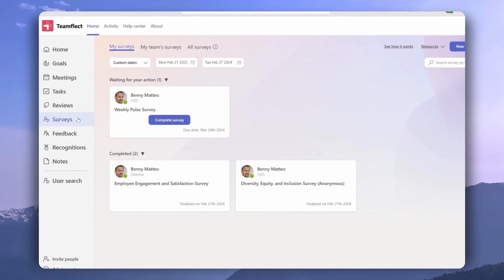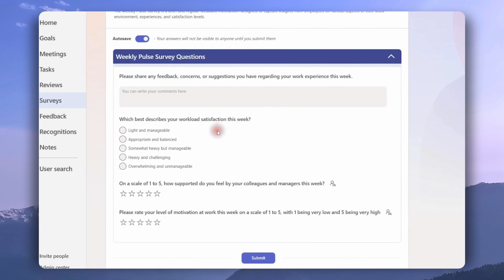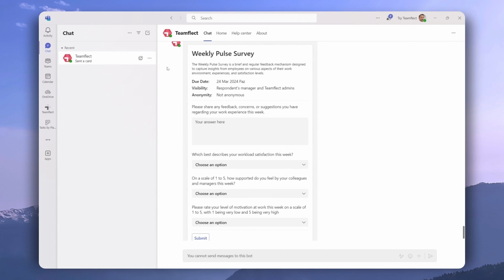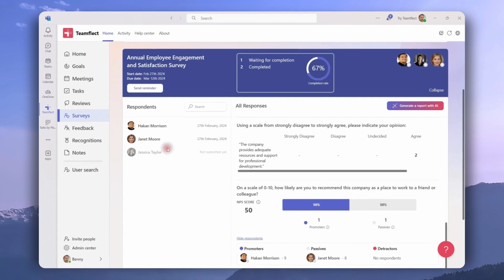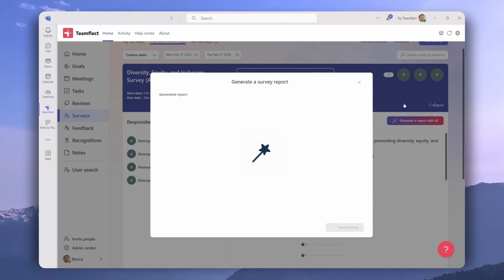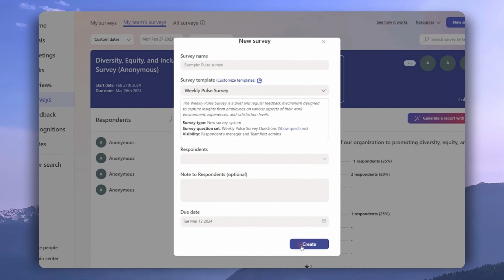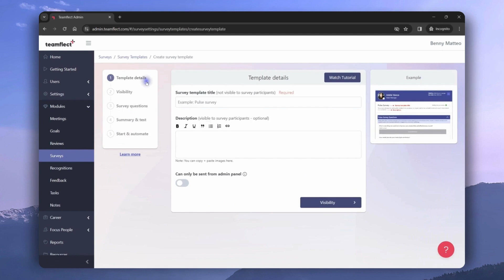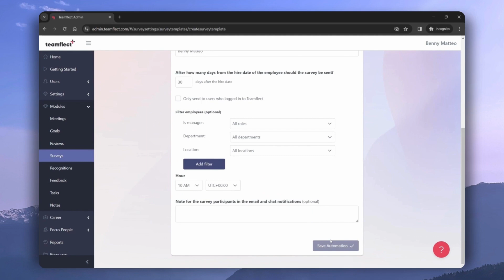Teamflect Surveys Module Tutorial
In this tutorial, we will learn how you can use Teamflect's "Surveys" module to conduct surveys in your organization. We will be discussing how end users, managers, and admins can interact with the module, send out survey templates, see results, send reminders, and more.

This tutorial goes into detail on how you can conduct employee surveys inside Microsoft Teams, using Teamflect's employee survey software.

We cover the end-user experience, showing how regular users can send out and interact with Teamflect extensive library of employee survey templates.

We also dive into how managers view and experience Teamflect's Microsoft Teams survey tool and how they can send out surveys among their team.

Finally, we show you how Teamflect admins interact with our surveys module showing you how admins can have access to detailed reports and oversee all surveys across the organization.

0:00 - Intro
0:27 - End User View
2:38 - Manager View
5:46 - Admin View